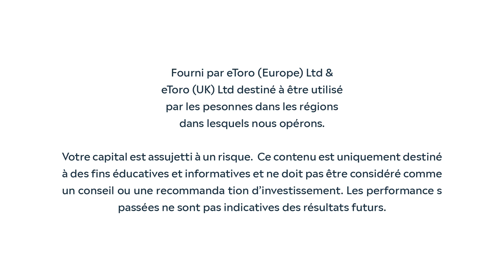Hausse des taux, publications et Top/Flop de février - Découvrez l'actu du marché en 90 secondes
Déjà en mars et une actualité dense nous attend entre hausse des taux d'intérêt et fin des publications de résultats d'entreprises.
Solveig fait le point avec vous en 90 secondes !